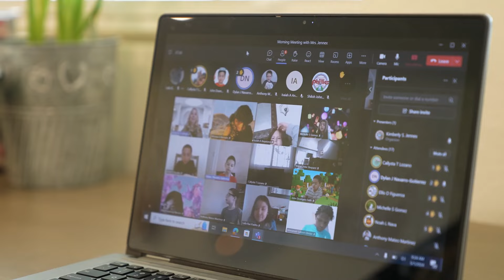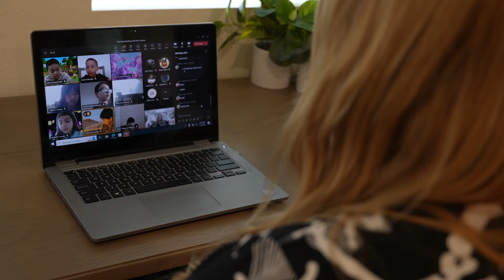Discover FUSD's Online Learning Program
We believe Fontana Unified School District is dedicated to empowering every student with the flexibility and personalized instruction they need to succeed, from Kindergarten through 12th grade. Explore the possibilities and join us for the 2024-25 school year. Learn more and fill out the interest form today!